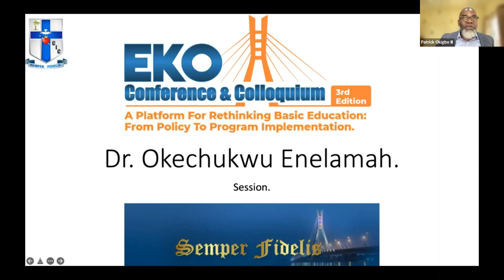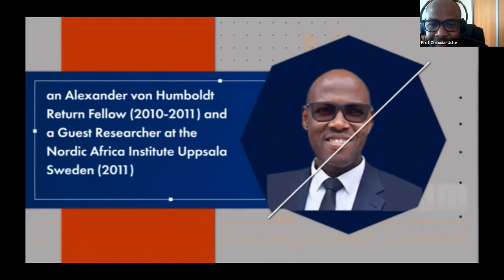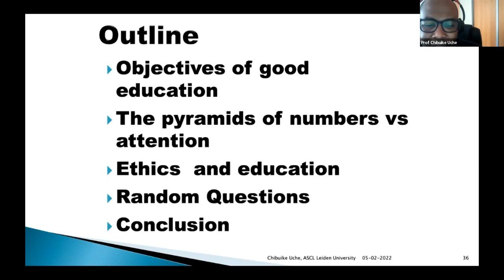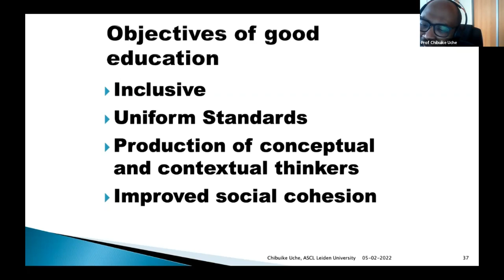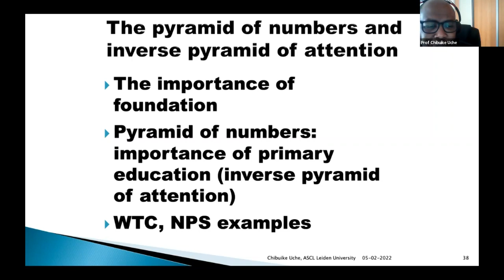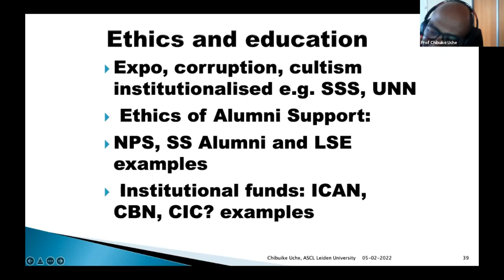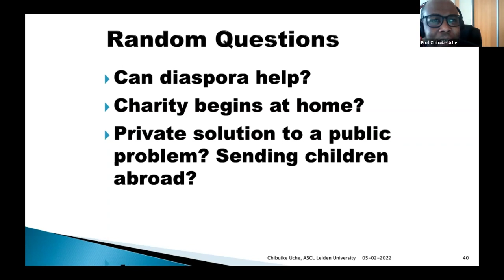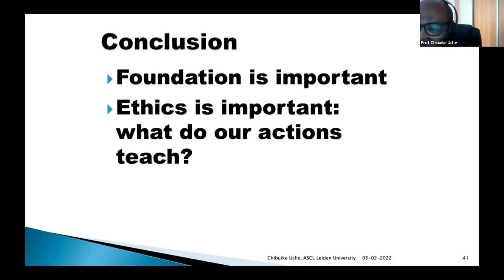Prof. Chibuike Uche's Session at the CIC Enugu Eko Conference & Colloquium 3rd Edition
Professor Chibuike Uche is the chairholder of the Stephen Ellis Chair for the Governance of Finance and Integrity in Africa. Chibuike Uche has extensive research experience in Nigeria, Ghana and Sierra Leone in the fields of political economy, business and financial history, financial institutions regulation and regional integration.